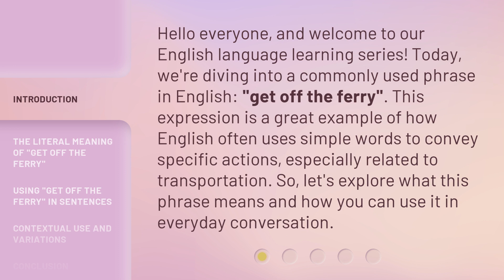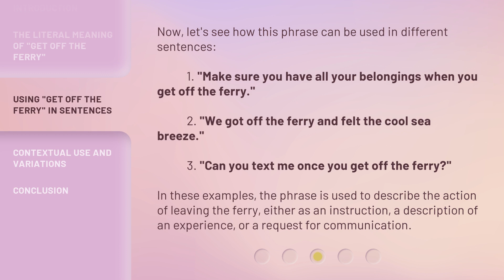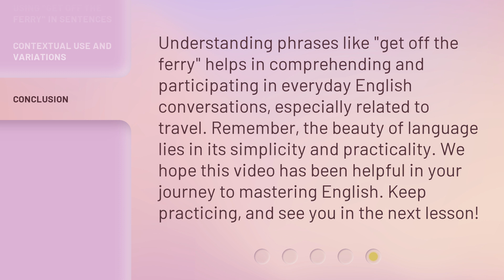Understanding "Get Off the Ferry" in English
Unlocking the Meaning of 'Get Off the Ferry' in English • Join us as we dive into the fascinating meaning behind the common English phrase 'Get Off the Ferry'. Discover its origins, usage, and how to incorporate it into your everyday conversations. Don't miss this insightful exploration of English idioms!

00:00 • Introduction - Understanding "Get Off the Ferry" in English
00:35 • The Literal Meaning of "Get Off the Ferry"
01:12 • Using "Get Off the Ferry" in Sentences
01:43 • Contextual Use and Variations